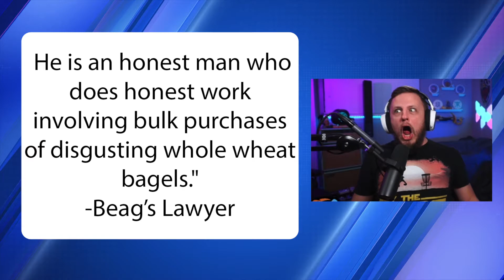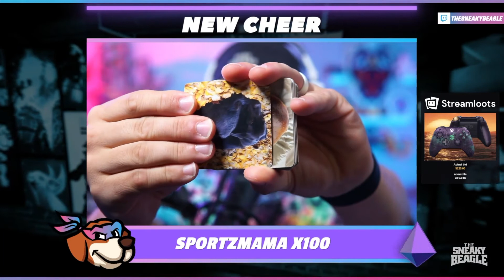Mods LOCKED IN MY BASEMENT?!? FAKE NEWS!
Regardless of what my mods tell you.. this is FAKE NEWS! As a gift my moderating team hired a news company to fil this, they wrote a script, and created all of the scene direction.

Most streamers who hit Twitch Partner probably get like nice letter, or a pair of socks or something (I don't actually know...) but my community of trollsome mods decided to create this.. AND YOU KNOW WHAT.. I love them for it.

This couldn't be more perfect, and hilarious! THANK YOU FOR THE LOVE, The Sneaky Society Mod Team is amazing! TOXIC, but incredible!